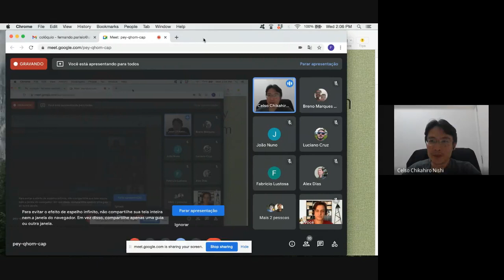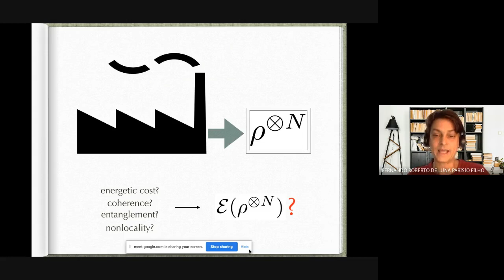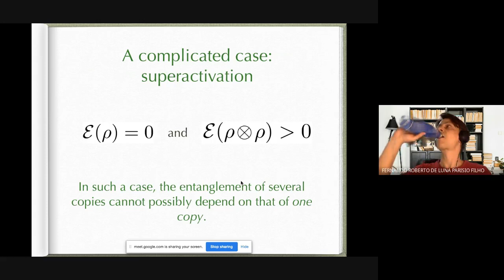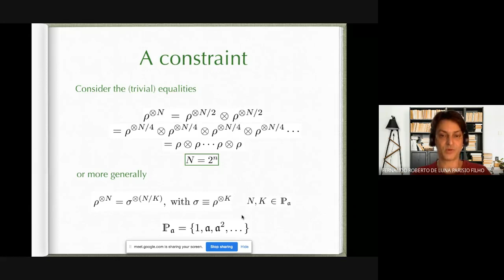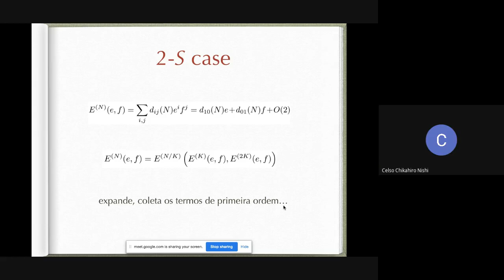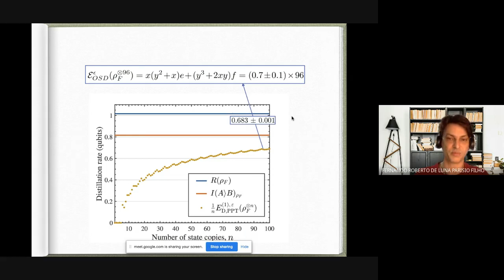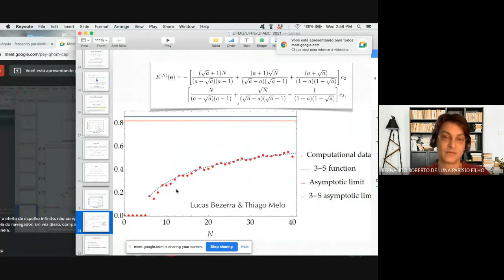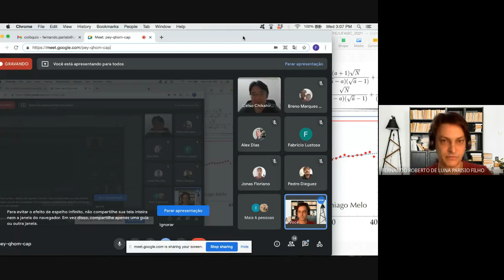Colóquio de Física 07/07/21 - Fernando Parisio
Colóquio de Física da UFABC

Palestrante: FERNANDO PARISIO (UFPE)
Título: A search for friendly measures of quantum resources
Resumo:
Several tasks of fundamental (or practical) importance in quantum information science require access to a number of copies (N) of a conveniently tailored state. With this motivation, we address the question of how quantities, like entanglement and coherence, depend on the number N of considered systems. This is, generally, a hard problem, often involving optimizations over Hilbert spaces of large dimensions. In this talk, we present a way to circumvent the direct evaluation of such quantities, provided that the employed measures satisfy a self-similarity property, while preserving the tensor-product structure. The theory to be presented is simple and, thus, accessible to students acquainted with elementary quantum mechanics. We call these “benign” measures scalable and show that some well-known coherence and entanglement quantifiers can be described as scalable measures.